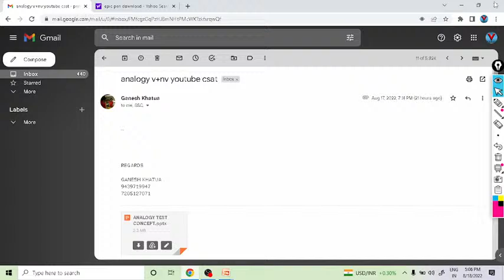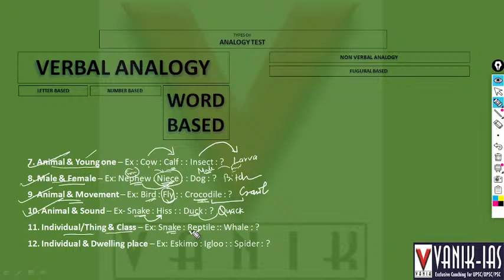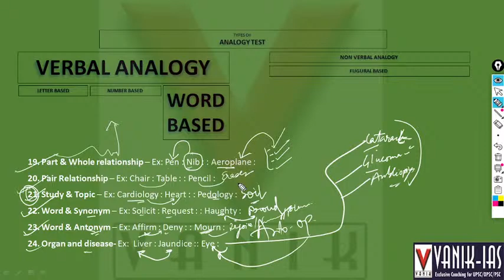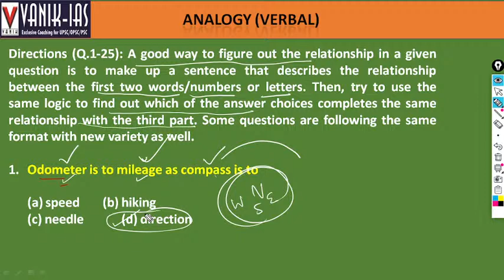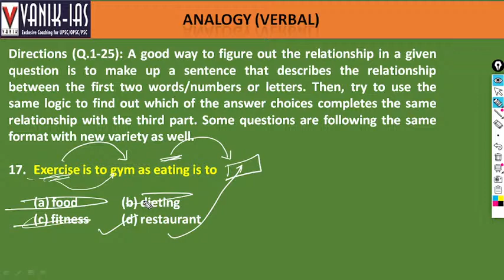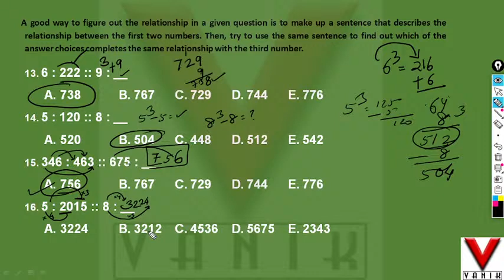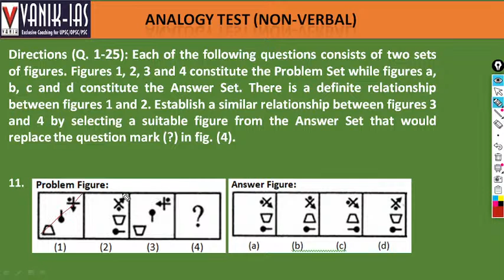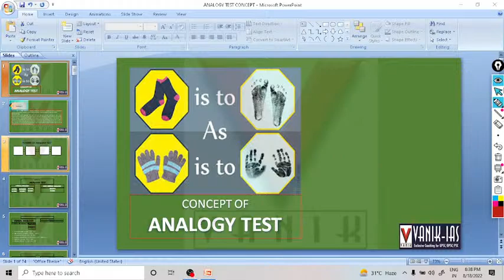18th AUGUST | CSAT REASONING IAS, OAS AND WBCS |VANIK-IAS YOUTUBE LIVE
18th AUGUST | CSAT REASONING IAS, OAS AND WBCS |VANIK-IAS YOUTUBE LIVE